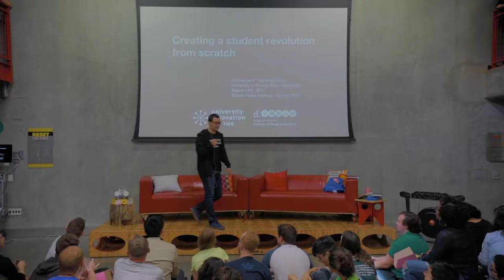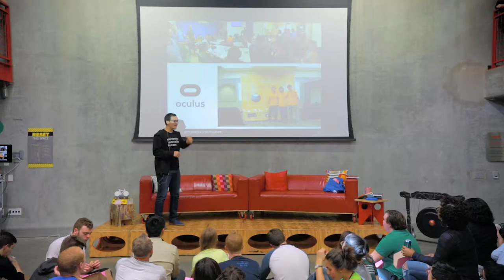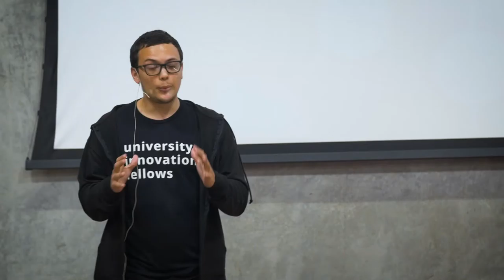Emmanuel Oquendo-Rosa, University of Puerto Rico at Mayagϋez: Silicon Valley Meetup March 2017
Emmanuel Oquendo-Rosa, a University Innovation Fellow at the University of Puerto Rico at Mayagϋez, shares his story at the d.school with the 350 University Innovation Fellows and faculty gathered for the Silicon Valley Meetup on March 9-13, 2017. The attendees took part in immersive experiences at Stanford University's d.school, Google, Microsoft and other Silicon Valley organizations. They participated in experiential workshops and exercises focused on topics including movement building, innovation spaces, design of learning experiences, and new models for change in higher education. Learn more about the Fellows at universityinnovationfellows.org.

Video by Tyler Winick, Winick Media